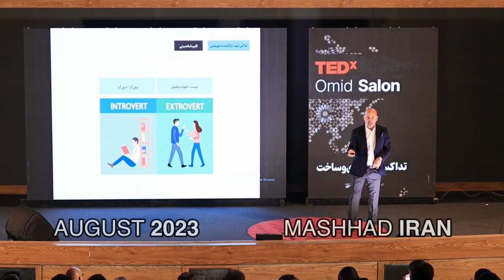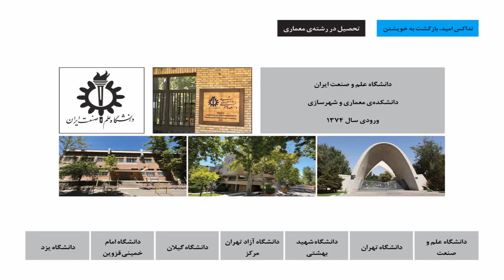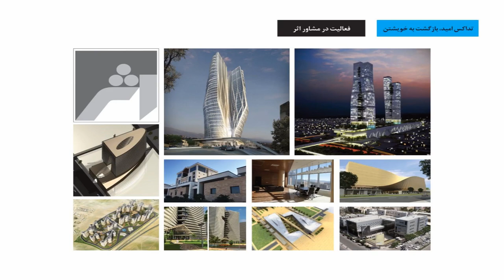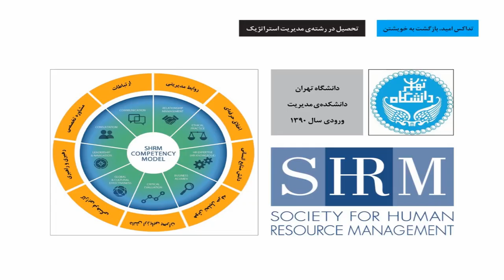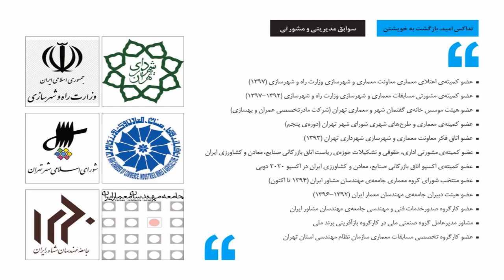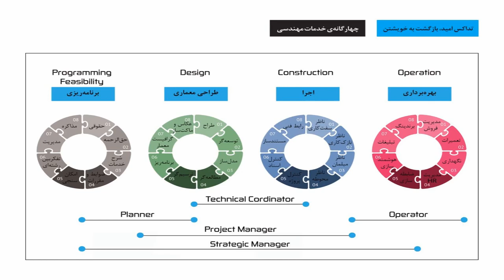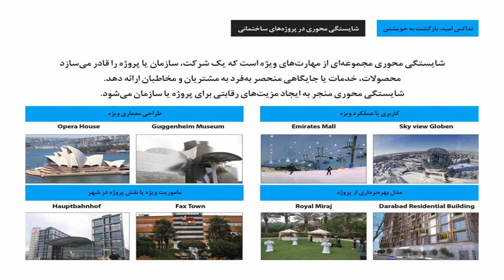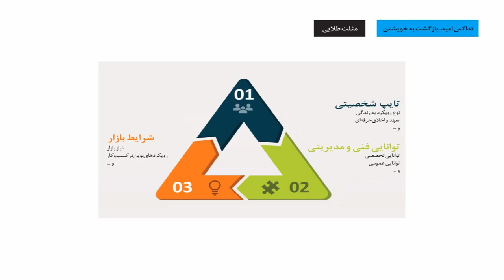Golden triangle of work and life | Mehrdad Zavareh Mohammadi | TEDxOmidSalon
Personality type, technical and engineering ability and market conditions will be the three sides of the golden triangle of work and life. Successful people did not achieve success easily and had accurate and correct plans for themselves. If you can follow the daily habits of successful people and plan your daily schedule, you will definitely be successful. Master of Architecture and Urban Planning from Tehran University of Science and Technology This talk was given at a TEDx event using the TED conference format but independently organized by a local community.